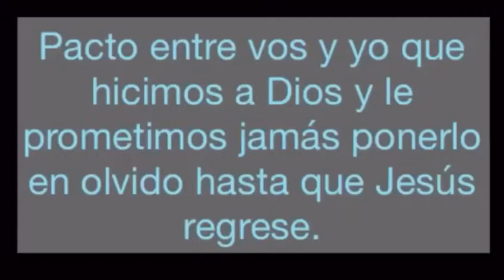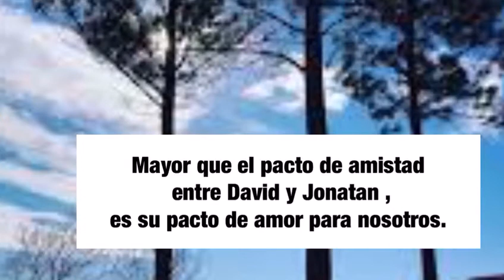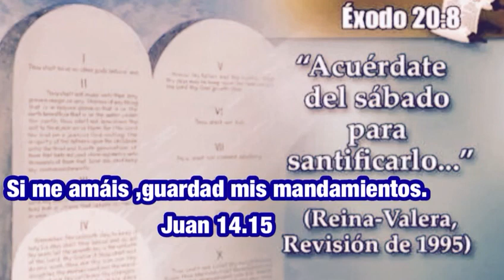Gracias por ser mi amig@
Una amistad es para siempre.